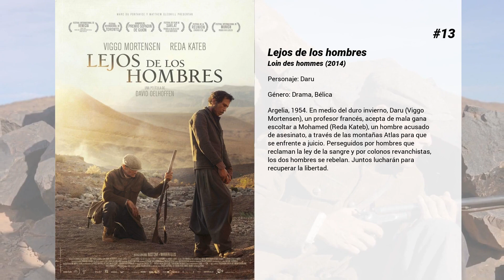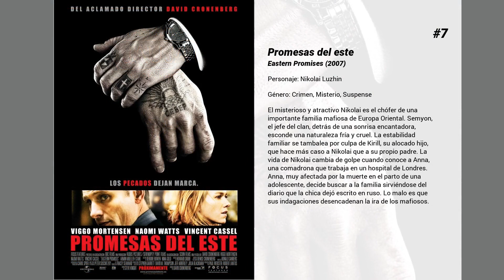Las mejores películas de Viggo Mortensen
Bienvenido a... ¡Las mejores películas de Viggo Mortensen! En nuestro canal encontrarás centerares de TOPS y rankings de las mejores películas de todos los géneros, actores y nacionalidades.

15. La piel que brilla
En una comunidad rural en 1950, un niño de ocho años está fascinado por los relatos de terror. Inspirado por esas historietas, el chaval empieza a sospechar que su nueva vecina, una mujer solitaria, distante y siempre vestida de negro, es una vampiresa... (FILMAFFINITY)

14. Extraño vínculo de sangre
Después de muchos años sin verse, dos hermanos vuelven a encontrarse. Tras la pérdida de la granja familiar, Joe y Frank Roberts siguieron caminos diferentes. Joe, casado y sheriff de un pueblecito de Nebraska, vive abrumado por el trauma que le produjo matar a un hombre en defensa propia. Frank, por su parte, es un veterano de Vietnam, de carácter violento y agresivo, que muestra su resentimiento viviendo al límite de la ley.

13. Lejos de los hombres
Argelia, 1954. En medio del duro invierno, Daru (Viggo Mortensen), un profesor francés, acepta de mala gana escoltar a Mohamed (Reda Kateb), un hombre acusado de asesinato, a través de las montañas Atlas para que se enfrente a juicio. Perseguidos por hombres que reclaman la ley de la sangre y por colonos revanchistas, los dos hombres se rebelan. Juntos lucharán para recuperar la libertad.

12. La carretera (The Road)
En un futuro quizá no lejano, en un sombrío mundo post-apocalíptico, un padre (Viggo Mortensen) trata de poner en lugar seguro a su hijo (Kodi Smit-McPhee). El planeta ha sido arrasado por un misterioso cataclismo, y en medio de la desolación un padre y su hijo viajan hacia la costa para buscar un lugar seguro donde asentarse. Durante su travesía se cruzarán con los pocos seres humanos que quedan, los cuales o bien se han vuelto locos, o se han convertido en caníbales...

11. Una historia de violencia
Tom Stall (Viggo Mortensen) lleva una vida feliz y tranquila con su mujer –abogada (Maria Bello)– y sus dos hijos en la pequeña ciudad de Millbrook (Indiana) hasta que una noche su existencia idílica se ve destrozada cuando frustra un violento intento de robo en su restaurante. Tom percibe el peligro y salva a sus clientes y amigos matando en defensa propia a dos criminales buscados por la justicia. Aplaudido como un héroe, la vida de Tom cambia de la noche a la mañana y de repente se encuentra convertido en el centro de atención de todos los medios de comunicación. Incómodo con esta fama no buscada, intenta volver a su vida normal, pero un hombre amenazante y misterio-so (Ed Harris) llega a la ciudad para enfrentarse a él porque cree que Tom es el hombre con quien tiene una cuenta pendiente del pasado.

10. Único testigo
En su primer viaje a Philadelphia, Samuel Lap, un niño de una comunidad "amish", presencia por casualidad el brutal asesinato de un hombre. John Book (Harrison Ford) será el policía encargado de protegerles, a él y a su madre, de quienes quieren eliminar al niño sea como sea. Cuando Book se entera de que el asesinato está relacionado con una trama de corrupción en el seno de la policía, decide refugiarse en el poblado amish.

9. Marea roja
Un grupo de nacionalistas rusos se ha apoderado de una base estratégica de misiles nucleares, y amenaza al mundo. "El Crimson Tide", el submarino nuclear más poderoso de los Estados Unidos, recibe entonces la orden de acercarse a las costas de Rusia. El Estado Mayor del submarino recibe la orden de bombardear a Rusia, justo cuando llega un segundo mensaje indescifrable... El Capitán Frank Ramsey y el segundo Comandante, Teniente Coronel Ron Hunter, se enfrentan entre sí al dudar de la legalidad de las órdenes y luchan por el control de la nave.

8. Jauja
En la antigüedad, se creía que Jauja era una tierra mitológica de abundancia y felicidad. Se emprendieron muchas expediciones para tratar de encontrar el lugar y comprobarlo. Con el tiempo, la leyenda creció desproporcionadamente. Indiscutiblemente, la gente exageraba, como de costumbre. Lo único que se sabe con seguridad es que todos aquellos que intentaron encontrar este paraíso terrenal se perdieron.

7. Promesas del este
El misterioso y atractivo Nikolai es el chófer de una importante familia mafiosa de Europa Oriental. Semyon, el jefe del clan, detrás de una sonrisa encantadora, esconde una naturaleza fría y cruel. La estabilidad familiar se tambalea por culpa de Kirill, su alocado hijo, que hace más caso a Nikolai que a su propio padre. La vida de Nikolai cambia de golpe cuando...